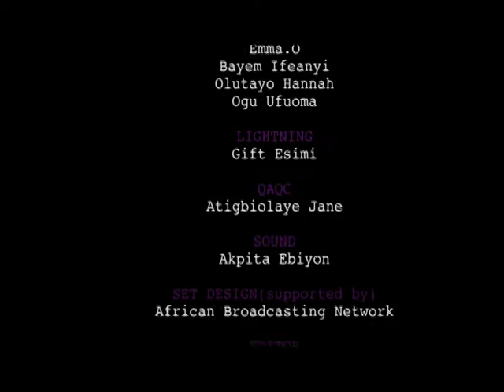The Spirituality Of Godly Men When It Comes To Romance In Marriage (Pt.1)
A Must Watch Episode Given You Deep Insights Of Marriage, Sex And Men.